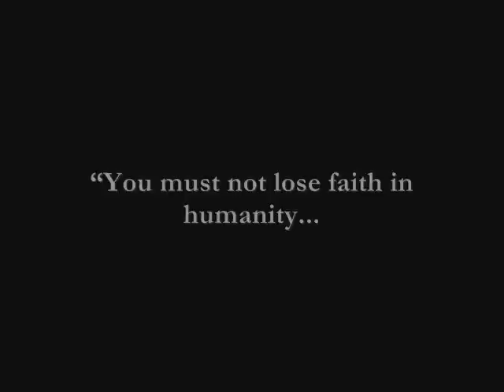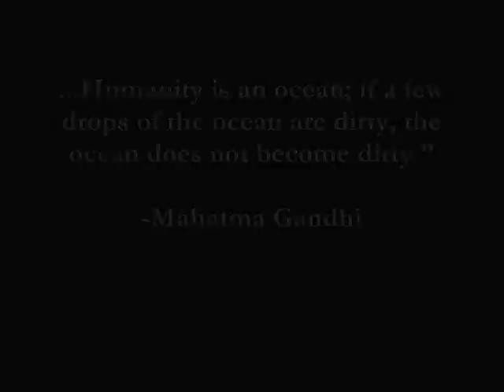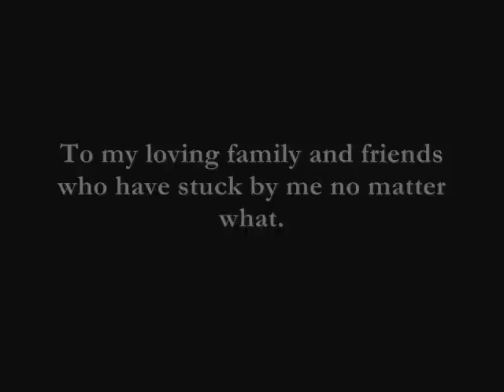Furry - All I Want (Sad tribute)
A sad tribute I thought I would do In recognition of so many and so much, a tribute to help and remind others to be strong. Yes its new to my channel but I thought why not... and the song means so much. Artwork to their respected owners and music is Ellie Goulding - All I want. Thank you for such amazing work.